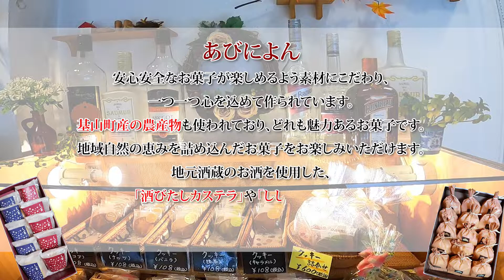あびによん 「がんばれ基山🙋‍♀️」「大好き基山💕」きやまTV 基山町 「笑顔を届ける！」 市町村・学校動画研究所 「すくーるTV」「市町村TV」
きやまTVでは、基山町が誇る寺院から、工房、公共施設、ふるさと納税の返礼品を御提供いただいているお店や事業者まで、基山町の魅力を３分程度の動画でたっぷりとお伝えします！

あびによんは、基山モール商店街の一角にある和洋菓子店です。地元酒造のお酒を使用した「酒びたしカステラ」や「しし舞（酒ケーキ）」をはじめフルーツを豊富に使用したケーキや和菓子を御用意しております。和菓子人気NO.1の大福「しあわせ」もおすすめです。

※笑顔あふれる福岡・佐賀・熊本の女子校の学生さんをご紹介いたします。